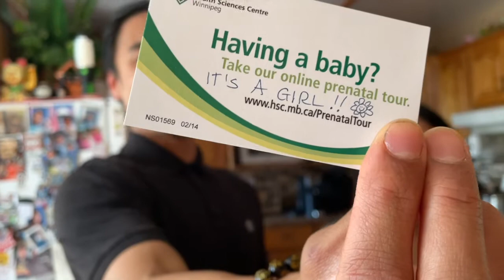GENDER REVEAL | ABBY & RODEN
Throwing my sister and Roden a gender reveal!

- Decorations found on amazon
- Cake by: Kaitycakes_ (Instagram)